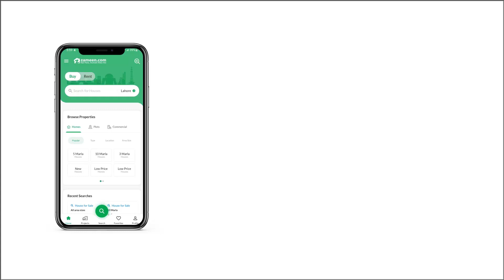13.1 MARLA FLAT FOR SALE IN PHASE 2 DHA ISLAMABAD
ASKARI TOWER 1,4 Bedrooms Apartment 7TH FLOOR Facing Iqbal blvd For Sale DHA Phase 2 Islamabad